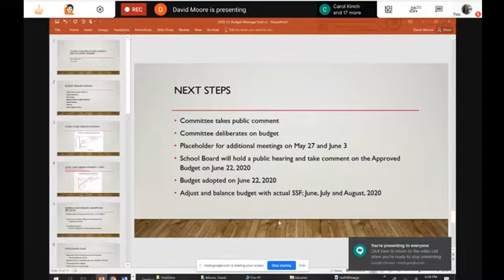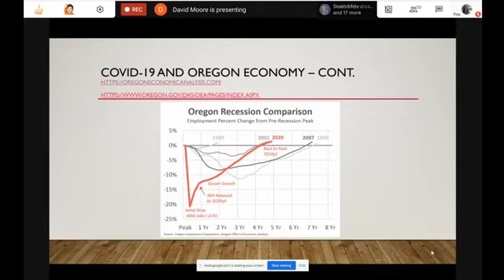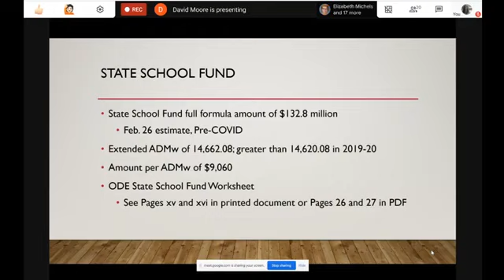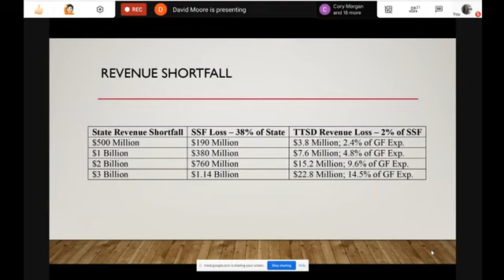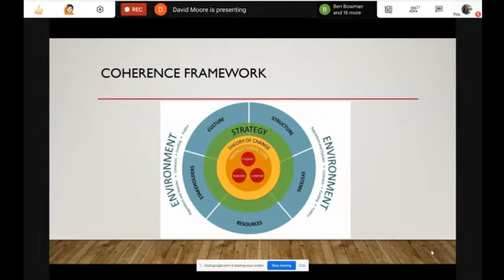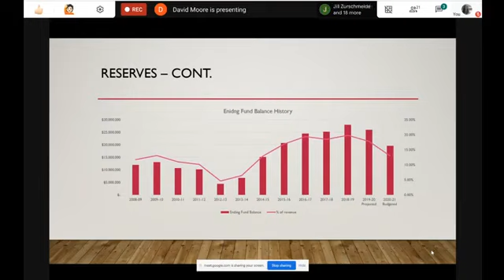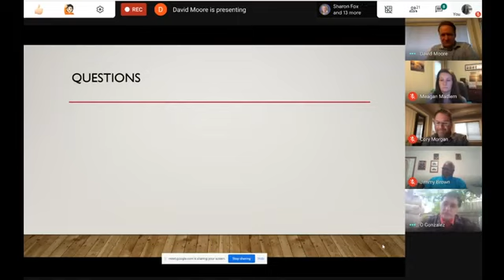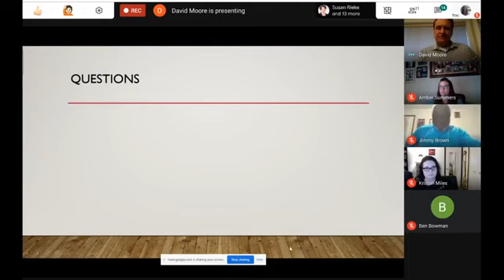Tigard Tualatin School Budget Committee Meeting May 20, 2020